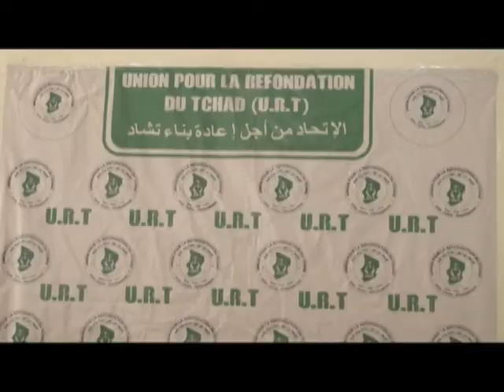1JT LOCAL 23 10 2021 bon